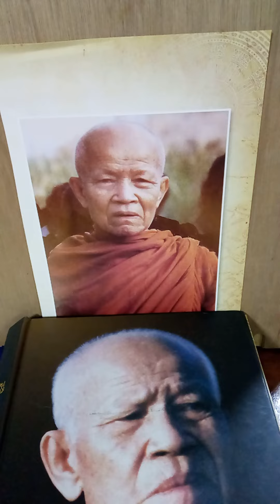sweet dreams สุบินนิมิต be happy dream vision subinimit